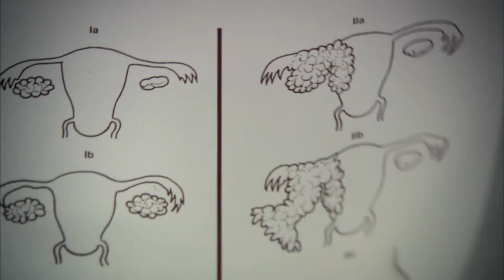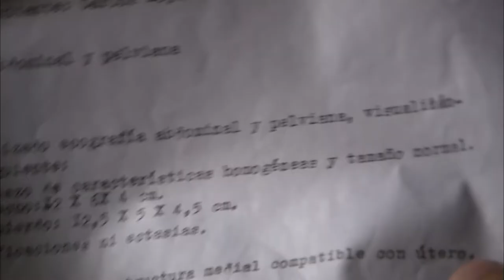THE LAST SUMMER OF THE BOYITA (El último verano de la Boyita) - Trailer Eng Sub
La Boyita is a caravan and a magical hiding place, a refuge for Jorgelina, a curious girl on the passage from childhood to adolescence. Going on holiday to the countryside with her father, she meets Mario, who has already started working on his family's ranch. One day, returning from a horse ride, she discovers a bloodstain on Mario's saddle and another one on his trousers. Jorgelina tries to understand, but Mario, ashamed and insecure, has no clue of why he is not like the other boys. This revelation, instead of separating them, brings the two friends even closer together...

by Julia Solomonoff
Argentina/Spain/France 2009, 92 min
Production: Travesía Producciones, Julia Solomonoff, Domenica Films
Co-Production: El Deseo, Epicentre Films
Cast: Guadalupe Alonso, Nicolás Treise, Mirella Pascual, Gabo Correa, Guillermo Pfenning